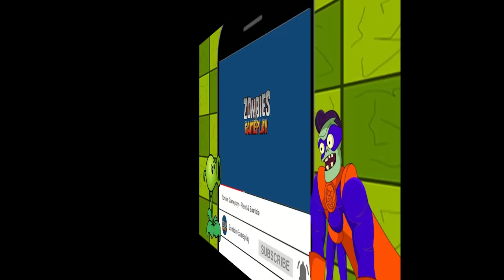Plants vs Zombies Mod Pak All Pea vs Zombotany 2 vs Dr.Zomboss